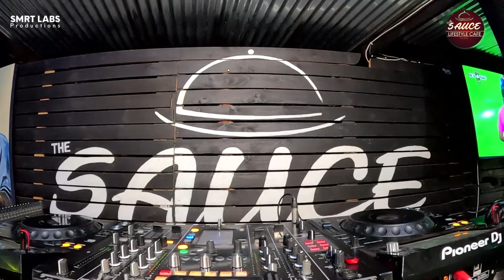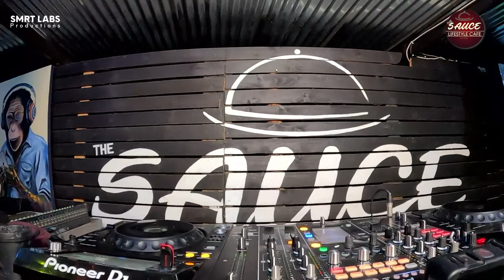LapaFridays with Cool Joe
Lapa Fridays comes to you recorded live at The Sauce Lifestyle Café in Polokwane. The Only Café that gives you the best South African Cuisine

Find us on 102 Macdonald Street, Polokwane, South Africa

Good Music | Good Food | Good Vibe